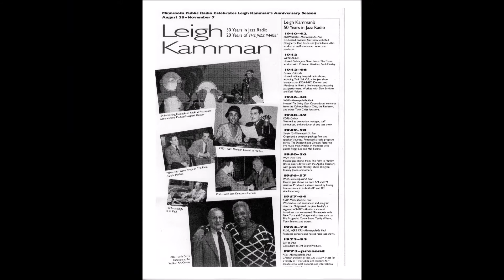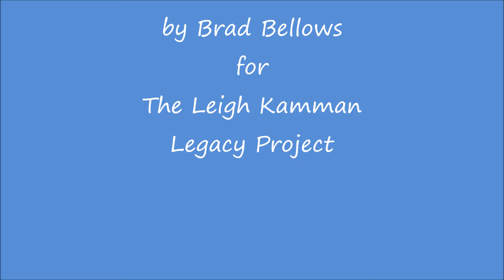Bobby Lyle April 1990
Leigh has a talk with Bobby when Bobby was in town to play a couple gigs including a tribute to keyboardist Reginald Buckner.  Bobby talks about his background getting into music and his mixture of soul, r&b, and jazz.